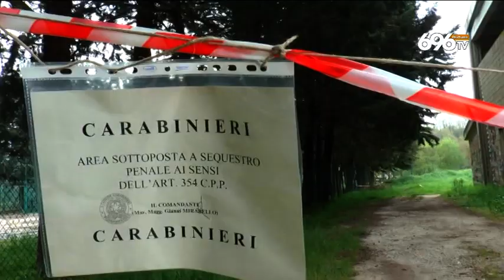Uccise un 17enne salernitano, niente ergastolo